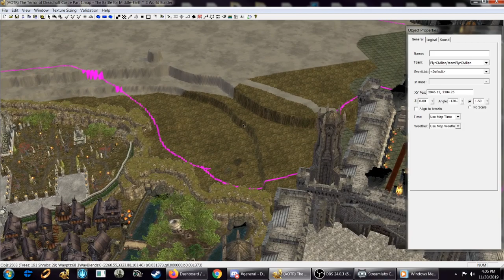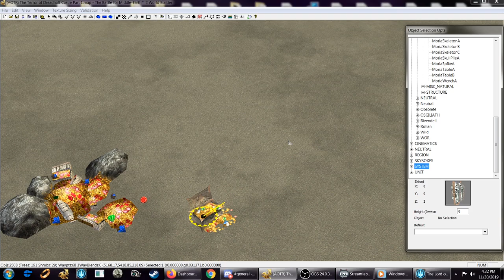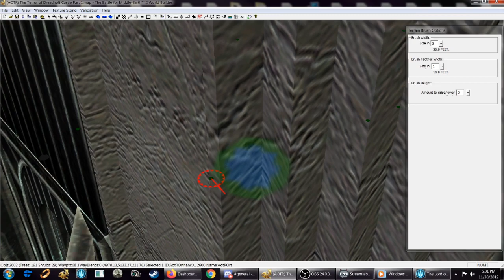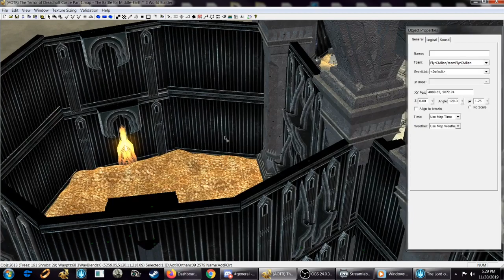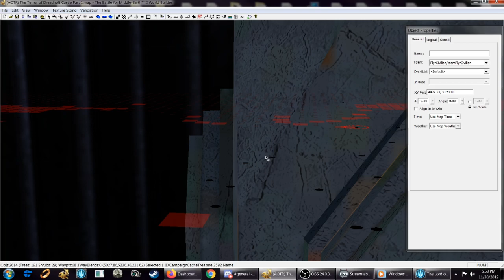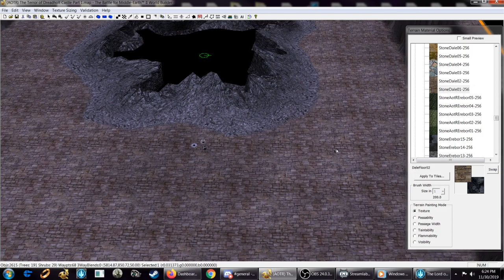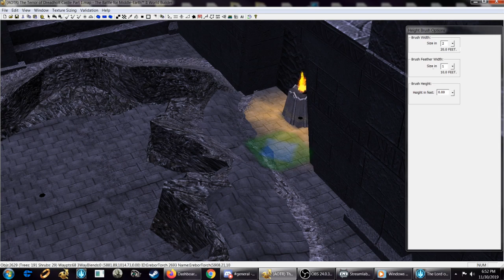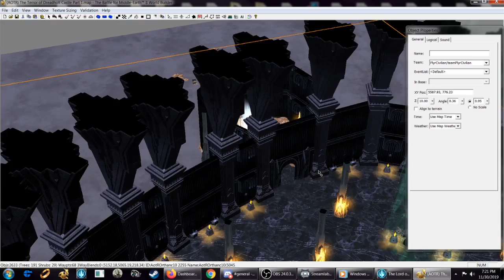Age of the Ring RPG Map Making #18 [Nov. 30, 2019]